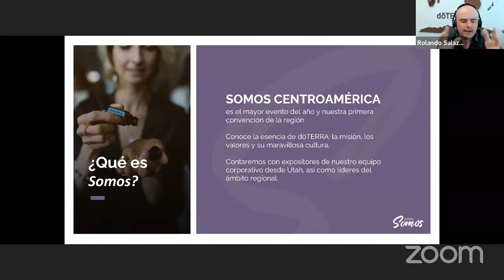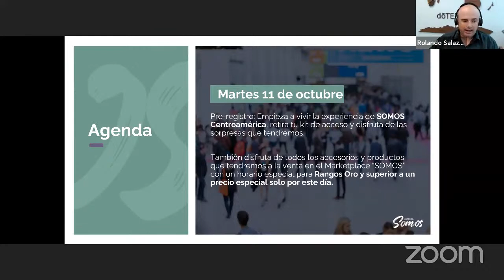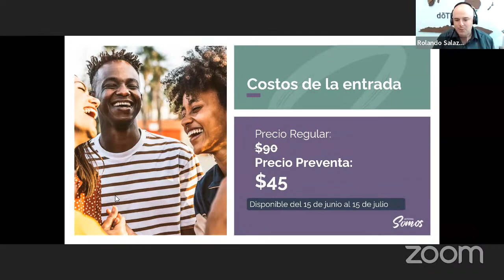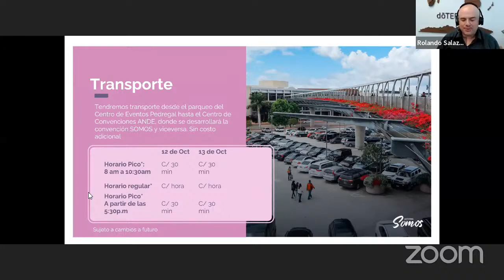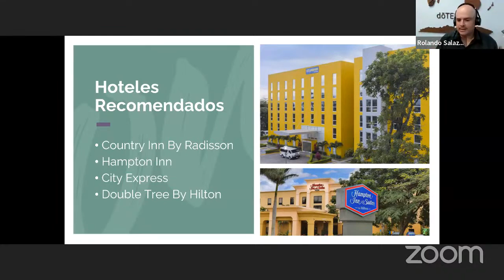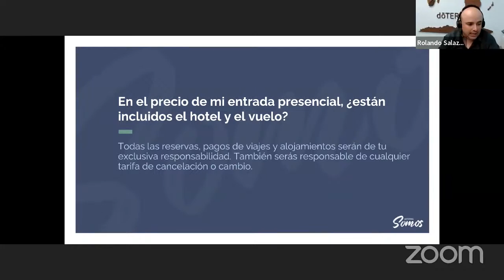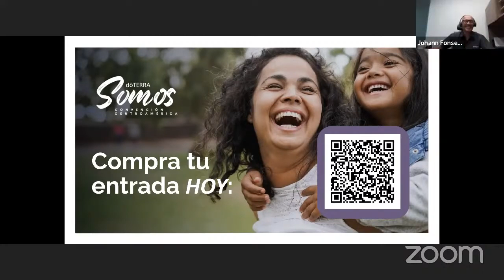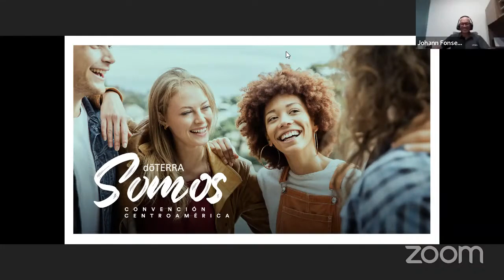Lanzamiento Convención Somos